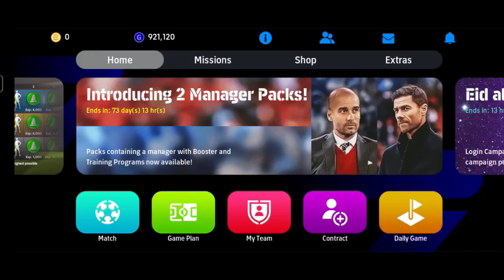Showing My Team | efootball 2024 | Like and Subscribe